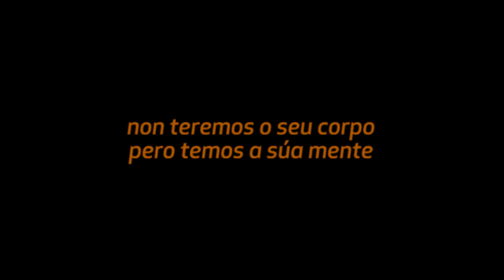homenaxe a lola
Vídeo homenaxe a memoria de Lola Rodal no día da súa morte o 1 de novembro de 2016.
Que a súa Memoria e as súas lembranzas perduren para sempre